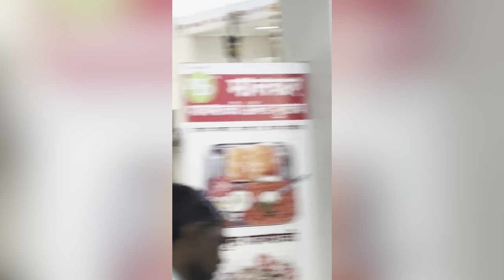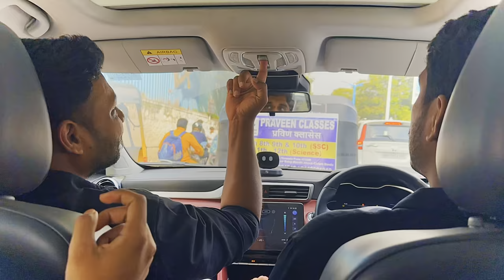day for self with shambhuraje jagtap video by